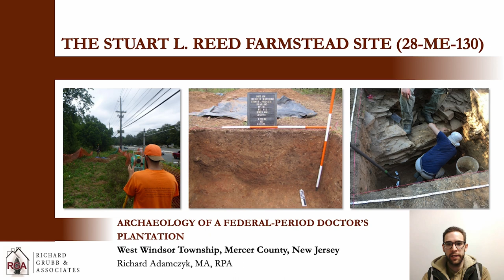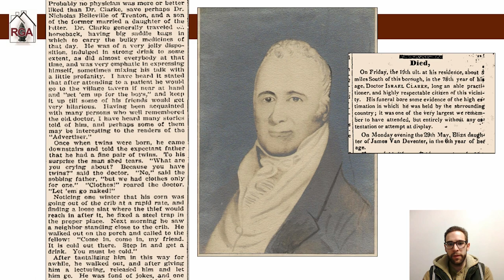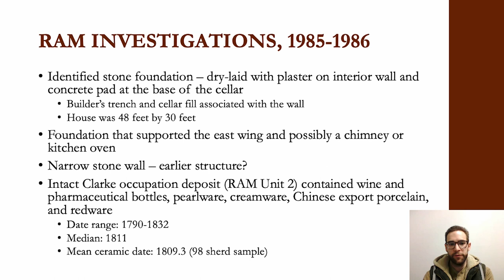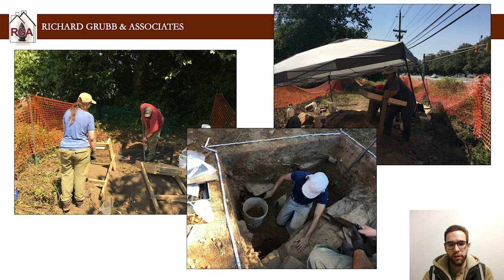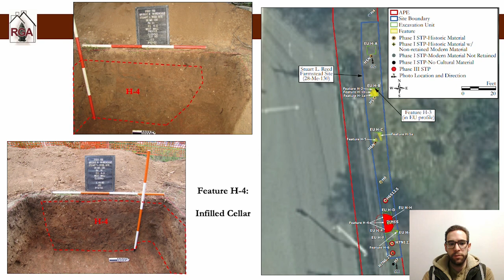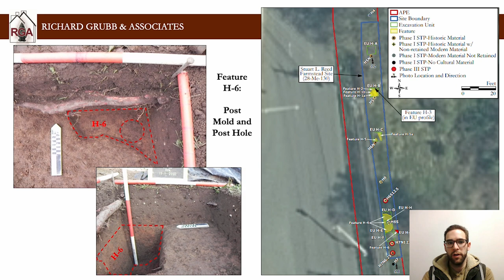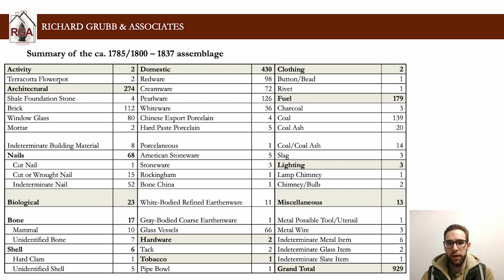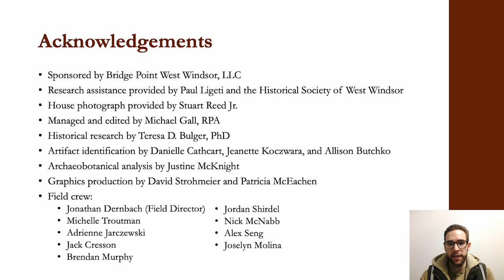ASNJ Conference 2024 | 02-17-24 Richard P. Adamczyk, The Stuart L. Reed Farmstead Site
Richard P. Adamczyk, Richard Grubb & Associates, Inc.

The Stuart L. Reed Farmstead Site: Archaeology of a Doctor’s Plantation in West Windsor, NJ

Abstract:
Between 2022 and 2023, Richard Grubb & Associates re-identified the Stuart L. Reed Farmstead Site (28-Me-130), originally studied by Research & Archaeological Management in 1985 and 1986, and archaeological documented deposits associated with the Clarke family. Dr. Israel Clarke, his wife Elizabeth, their children, and household laborers, including potentially enslaved individuals, occupied the rural homestead from circa 1785/1800 to 1837. Dr. Clarke was reportedly a beloved member of the white West Windsor community, a Quaker, and the namesake for the Clarksville neighborhood. Archaeological excavations at the Stuart L. Reed Farmstead Site have allowed for a better understanding of site layout, architecture, and material culture associated with the moderate to high status Clarke family in West Windsor, Mercer County during the late eighteenth and early nineteenth century.

This presentation was a part of the Saturday afternoon session of the ASNJ 2024 Conference:

A Varied and Diverse Landscape: Encampments, Tenant Laborers, Weavers, Farmers, and Enslaved Individuals in West Windsor

This channel is a great way to learn about the archaeology of New Jersey.

To become a member and receive an annual Bulletin publication, visit us

If you would like to make a donation, please visit this